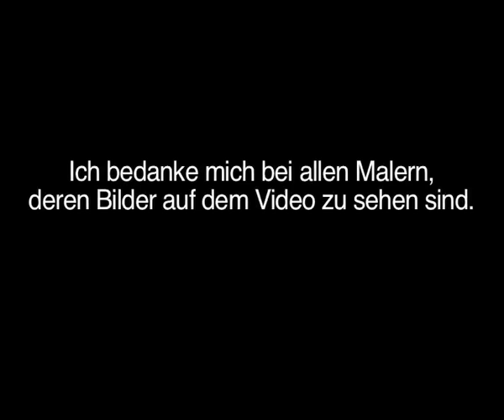Babuum Remix Version - Körpa Klauz - Graffiti Song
Das Orginal Video ist so gut angekommen,
das wir direkt eine Remix Version hinterher gelegt haben.
Viel Spaß damit! Hier gehts zum Song auf Spotify